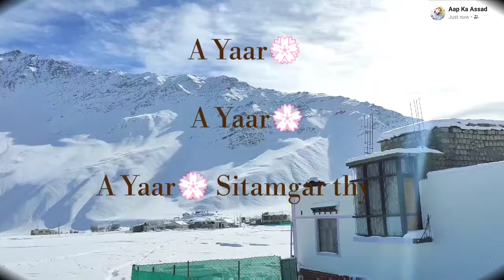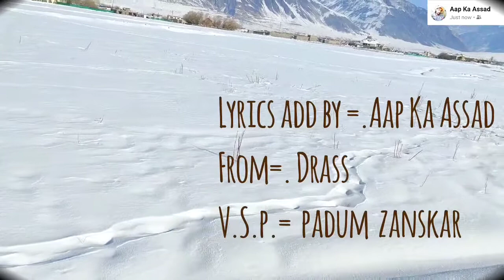Shina Song ... Sitamgar oh sitamgar video oh sitamgar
0:03/5:49

Shina Song ...# Sitamgar oh sitamgar oh sitamgar

Hey, Guys, this Channel has almost all kinds of videos such as Folks, soul, Religious Music and tradition and Heritage and Video related to Technologies and VLOGS from the Part of Paradise and Much More. Army Public School and College 14th August Ceremony Inside the real Pakistan Gilgit Baltistan Jewel of Pakistan Watch HD documentary YouTube Yeah mera gilgit baltistan Mesmerizing and Captivating Scene from the Snowy Days

guyyhu